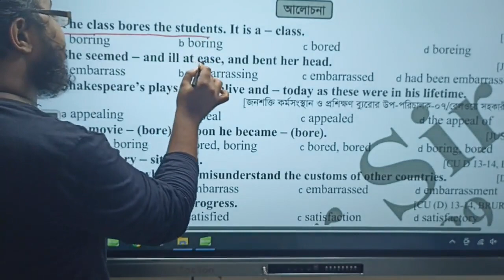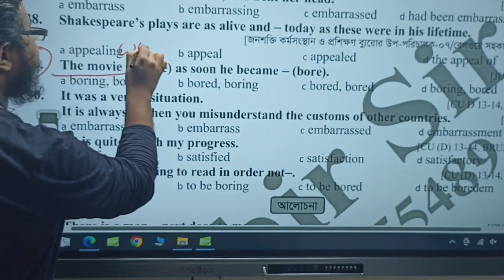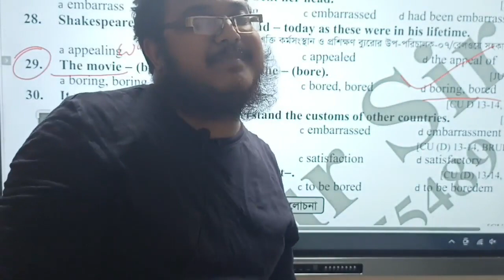কোথায় present participle হয়, কোথায় past participle বসে তা শিখুন মাত্র ৩০ সেকেন্ডে by Kabir Sir